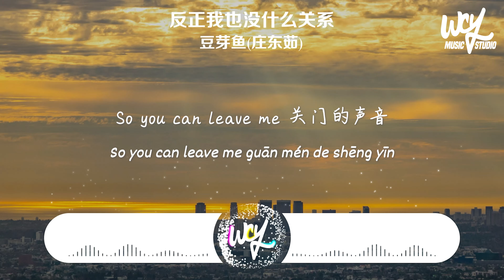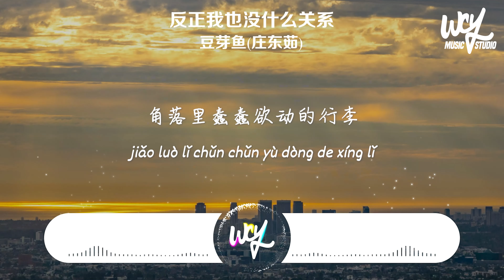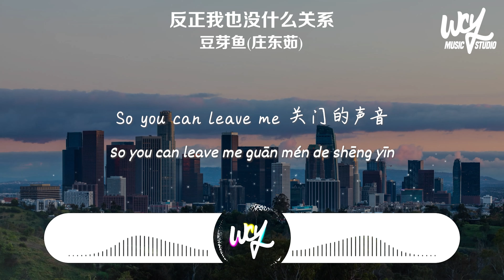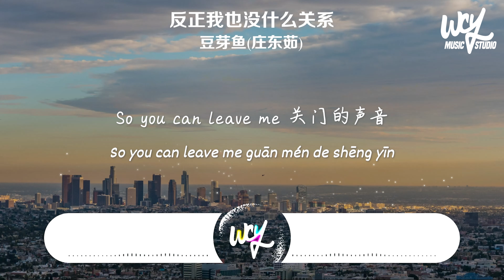豆芽鱼(庄东茹) - 反正我也没什么关系「反正我也没什么关系，随便过会习惯没有你」(4k Video)【動態歌詞/pīn yīn gē cí】豆芽鱼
❖关注 ：豆芽鱼(庄东茹)

豆芽鱼(庄东茹) - 反正我也没什么关系「反正我也没什么关系，随便过会习惯没有你」(4k Video)【動態歌詞/pīn yīn gē cí】

作词：音融三喜、电力金刚西柚
作曲：音融三喜、J.Well
编曲：音融三喜、why to start
制作人：奥特
制作公司：三喜音乐
OP：三喜音乐
出品人：苏彬
监制：苏彬
录音：音融三喜、庄侃
混音：音融三喜、擂茶
制作统筹：贤者时间@音融三喜
推广：三喜音乐宣推部

你说你已经做出重要决定
多云淡风轻我根本不相信
发光的显示屏
大概有人在等你
你修炼演技真不可思议
角落里蠢蠢欲动的行李
不在意你下一步去哪里
没争吵的场景气氛有点压抑
是陌生的和平
So you can leave me
关门的声音
自由给你
反正我也没什么关系
随便过会习惯没有你
不如开个party
朋友快陪我一起
庆祝我失眠直到天明
离开我祝你能过得安心
不过失恋而已
我买一打威士忌
酒瓶多到可以打保龄
发光的显示屏
大概有人在等你
是陌生的和平
关门的声音
自由给你
不如开个party
朋友快陪我一起
不过失恋而已
我买一打威士忌
不如开个party
朋友快陪我一起庆祝到天明
不过失恋而已
我只会打开手机
照片陪我喝一瓶一瓶

➸Wechat：wcymusicstudio / wcymusicstudio1